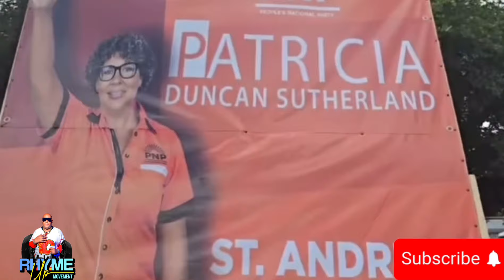Comrade Out in their Numbers PNP Party